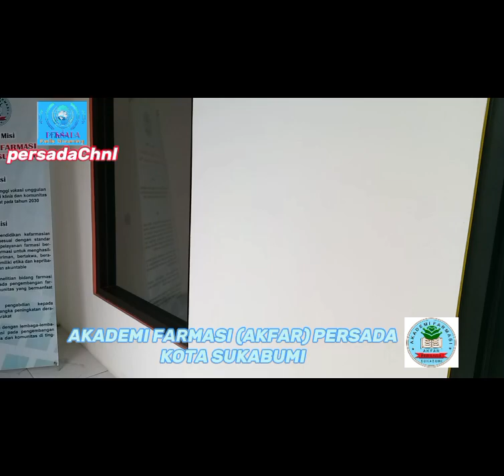Ada apa dikampus ini???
Kampus AKFAR PERSADA SUKABUMI yang pertama dan satu satunya di kota Sukabumi mempersiapkan para profesional dibidang Farmasi...